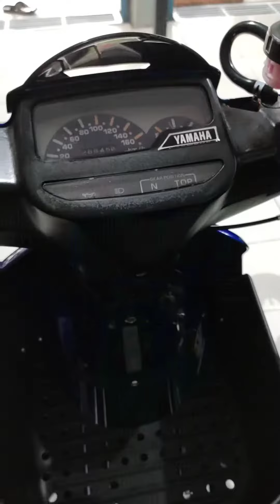bismillah dijual yamaha fiz r 97 super istimewa ss lengkap hidup p jember ( 085230106316 )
bismillah dijual yamaha fiz r tahun 97
ss lengkap hidup p jember
lokasi jember timur
monggo yang minat silahkan merapat
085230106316 ahmad adam ar rizan

fiz r
full restorasi